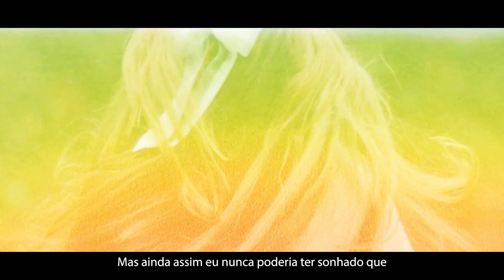Ensaio pré wedding no Hotel Pedra Azul | Ana Ribas e Daniel | Equipe Marcos Martins Filmes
Ensaio Pré Wedding Ana Ribas e Daniel
Equipe de Filmagem:. Marcos Martins Filmes.
Equipe de Fotografia:. Calita Lima Fotografias
Se incresva no canal
Qualquer duvida sobre o conteúdo, deixe aqui nos comentários ou no insta!
Equip. usado:
Câmera: Sony a7III + 50mm 1.8 + Crane2
Programa: Premiere pro
Local: Pedra Azul | Hotel Pedra Azul na Rota do Lagarto em Espírito Santo
Direção: Marcos Martins e Calita Lima